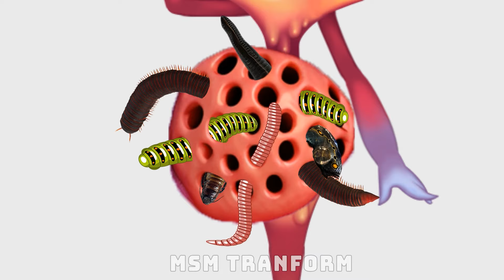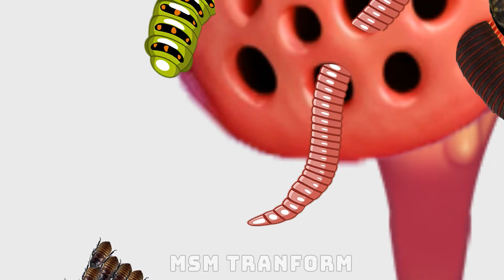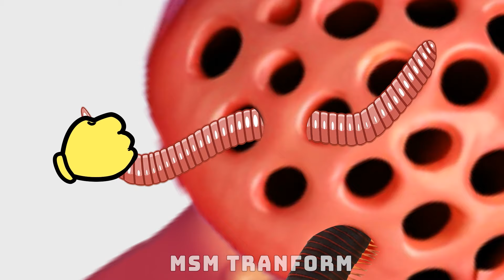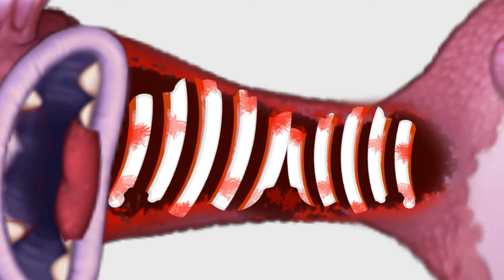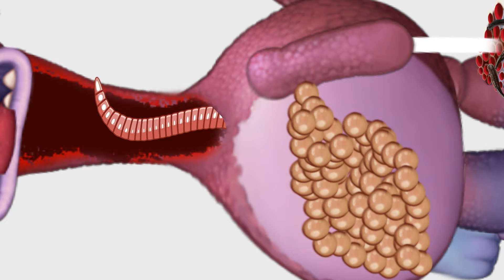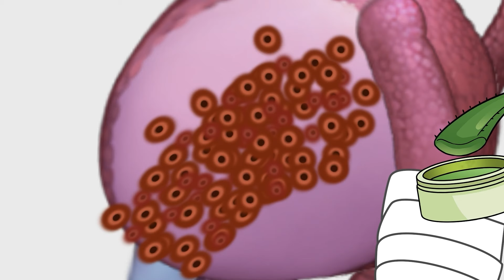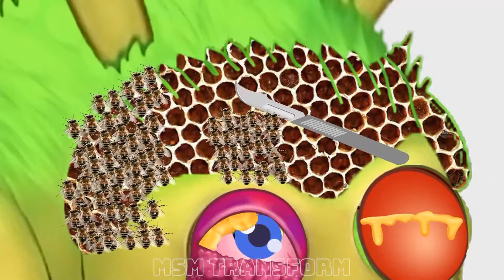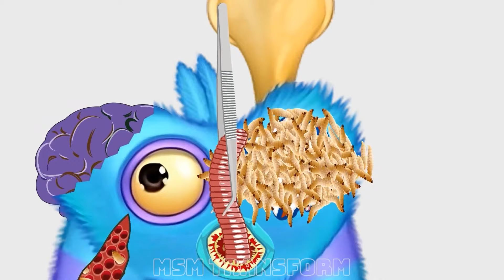My Singing Monsters | Candelavrae a jornada terapêutica para meus monstros cantores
My Singing Monsters |  Candelavra e a jornada terapêutica para meus monstros cantores